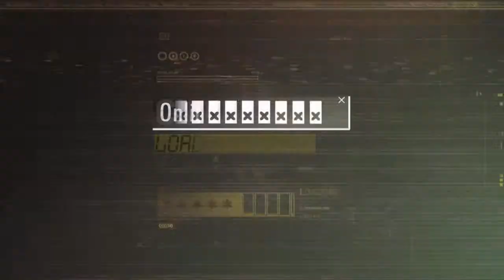FALLOUT 3 #051 - Die Stählerne Bruderschaft || Let's Play Fallout 3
Gespielt und Kommentiert von: Steve
Fallout 3
Bethesda Softworks